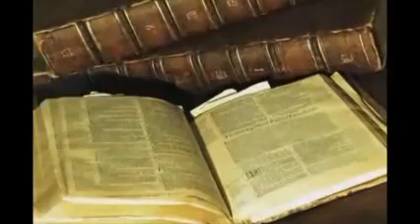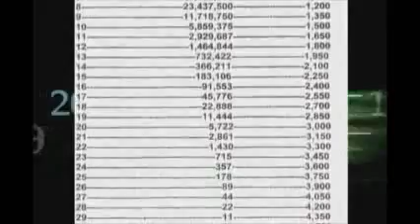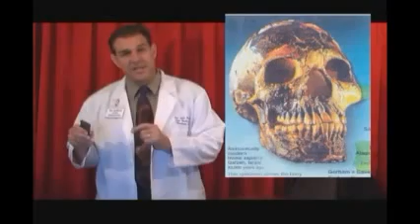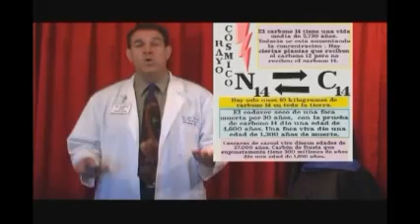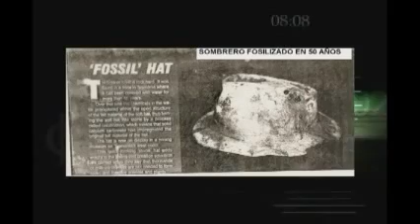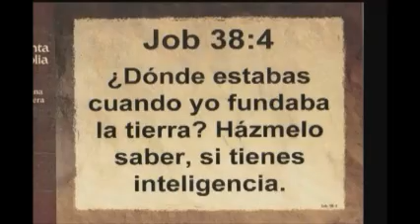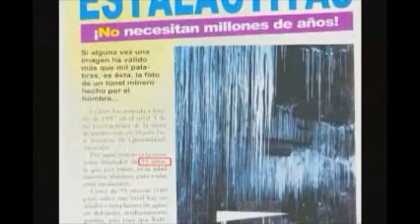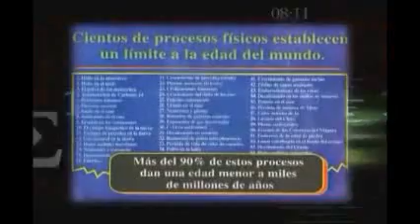16/16 PRUEBAS DE QUE LA TIERRA ES MUY JOVEN.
La creación de todo hace unos 6,000 años. "Relojes" que lo indican de ser en verdad un tierra mucho más joven que los "millones de años"